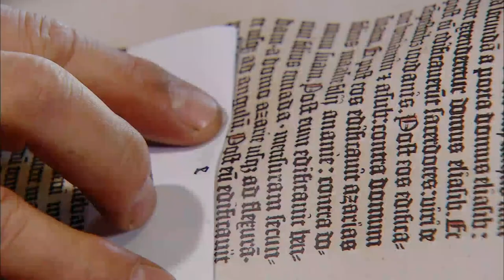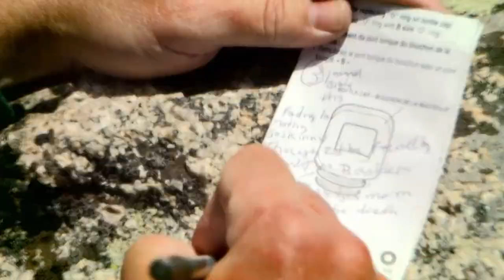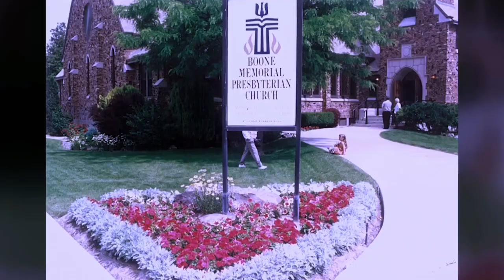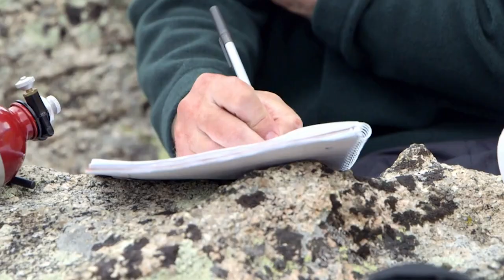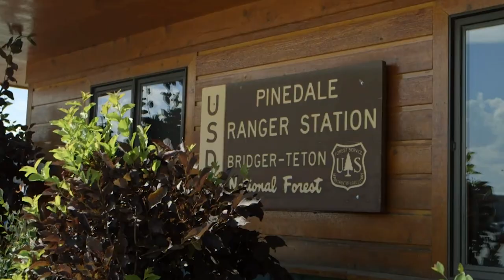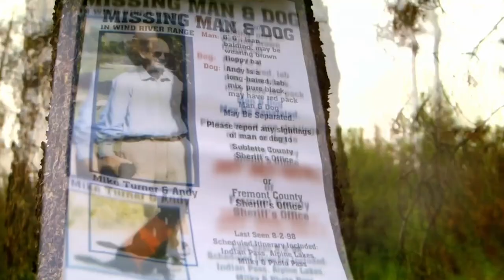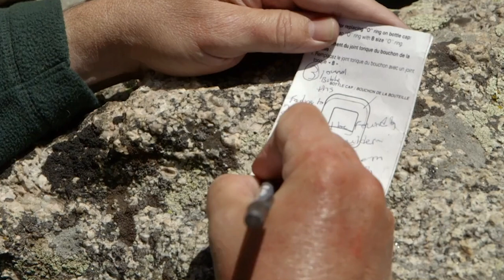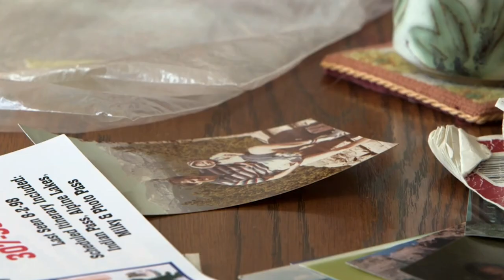Missing Hiker Is Found, Trapped, Next To His Journal | Fight To Survive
When Reverend Mike Turner embarked on a 9-day, 60 miles, solo hike deep into the wilderness of Wyoming Wind River Range, he didn't expect to end up isolated, lost and fearing for his life.

Fight to Survive tells the inspiring true stories of outdoorsmen who have faced down death in the wilderness and lived to tell their story. Adventurer, author and survivor Craig DeMartino kicks off the series with his own story.